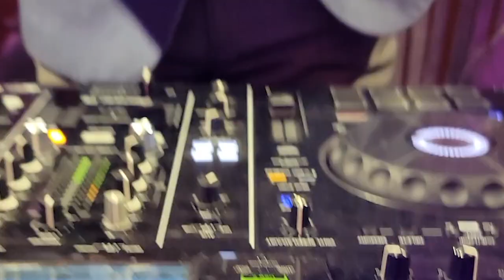GREAT WINES OF THE WORLD BANGKOK 2022: ROCKING THE BIG MANGO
Great Wines of the World Bangkok 2022 was the greatest fine wine event ever in Thailand. After three long years away from Bangkok, it was incredible to be back again for the event in the Thai capital, held at the stately Grand Hyatt Erawan in the heart of the city.

It was the first time our flagship tasting event has been held in Thailand, and it featured wines from 25 of the world’s best-known wine regions and key countries including France, Italy, Spain, the United States, Chile, Argentina, Uruguay and Australia. Thailand’s very own Monsoon Valley winery was also represented at the gathering.

More than 100 top-tier producers participated, with owners and winemakers flying in from all over the world to meet with the more than 1,800 wine lovers who attended the event as well as members of the trade, all eager to taste the latest releases of exceptional wines. It was a positive, pulsating gathering, showing that Bangkok and the wine market have both bounced back in a huge way post-pandemic.